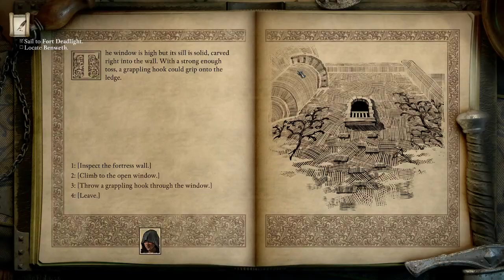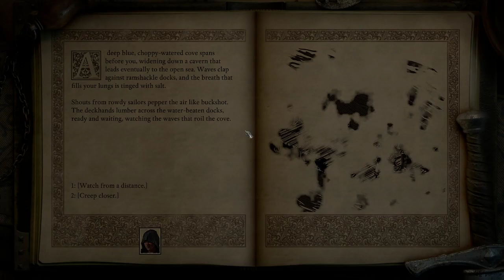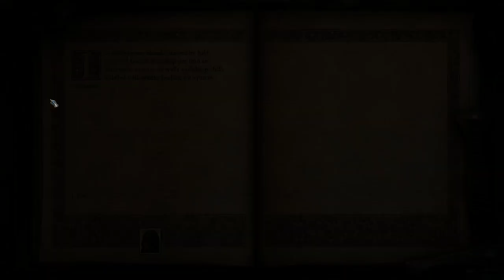Pillars of Eternity 2: Deadfire - Zealot - The Ultimate Part 1/6